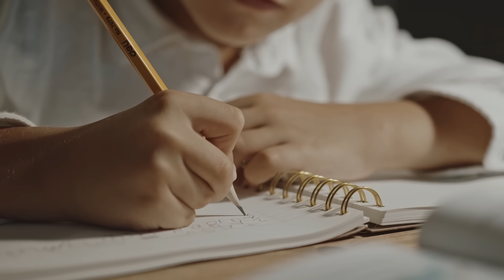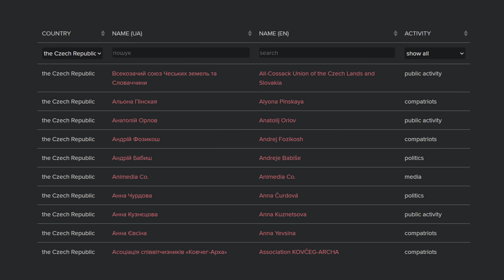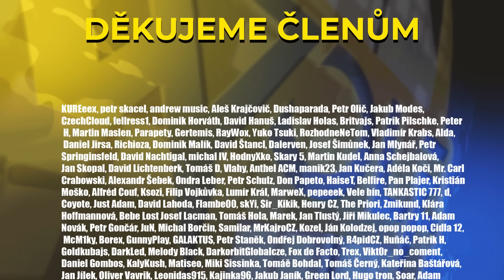KONEC přilepování k silnicím - WoLe #394